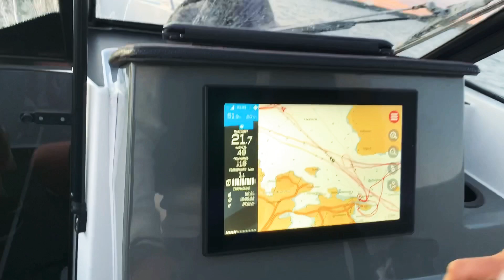Båttur på Solsidan